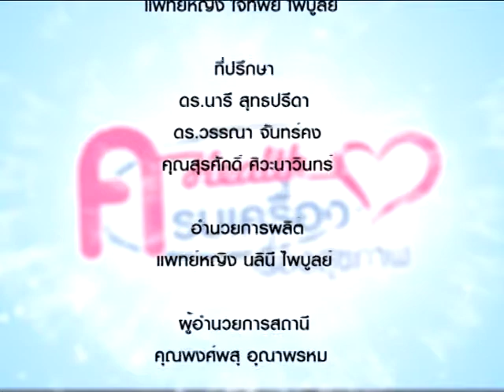Krobkrueng 124/4 ผิวในหน้าหนาว...ดูแลอย่างไรไม่ให้แก่ก่อนวัย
ผิวในหน้าหนาว...ดูแลอย่างไรไม่ให้แก่ก่อนวัย โดย ภญ. วิจิตรา ตงสิริ/ คุณจิตรานุช ลีวัชรารุ่งเจริญ